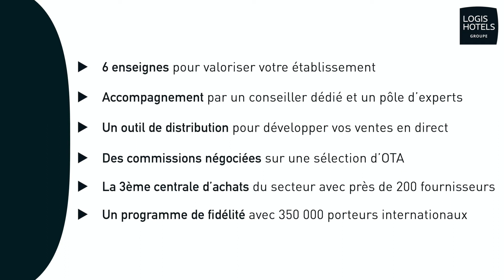Pourquoi rejoindre le groupe LOGIS HÔTELS ?